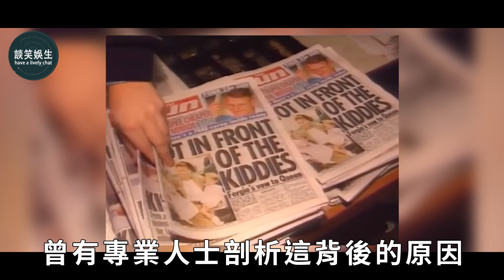嫁給王子還不滿足，婚內拿身體和富商做交易，從英女王最受寵兒媳到被趕出王室，莎拉王妃如今怎麼樣了？英國王室